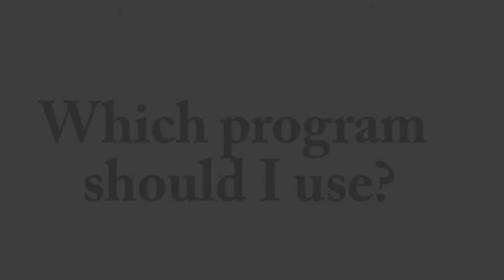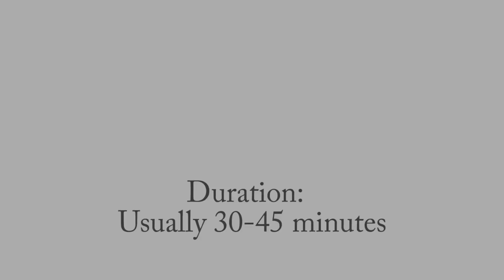Torticollis Or Wry Neck Pain - Pad Placement For Electrical Stimulation TENS | axion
You can obtain the Tens devices and the Tens Electrode, which we used in the video, directly from our shop here you can find a different selection of electrodes to address the pain coming from the neck
More videos, which address the application of the Tens Electrodes or the muscle stimulation, can be found on our YouTube Channel
The wry neck (Torticollis) is a widespread dysfunction. The head is turned left or right, whereby the whole attitude is oblique. There are many triggers, but not many ways to relieve pain. TENS treatment is among alternative methods that could help with the pain. In this tutorial we show you how to correctly place the electrodes on your back in order to address the pain. We also offer you a selection of programs.